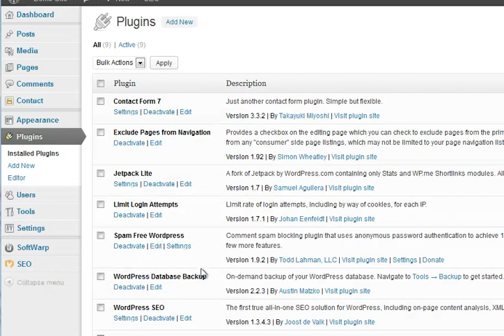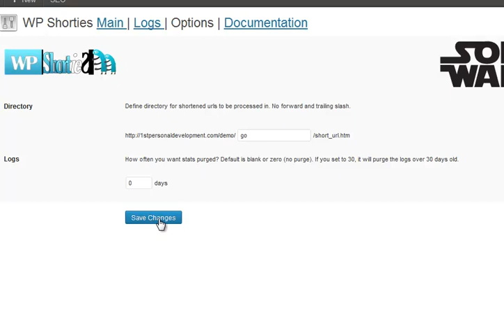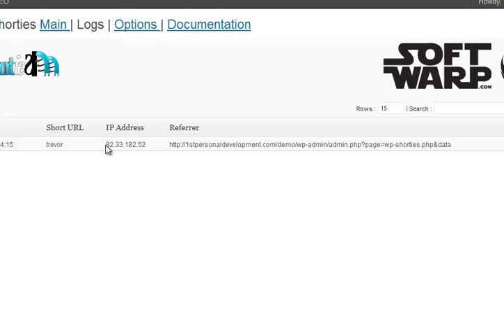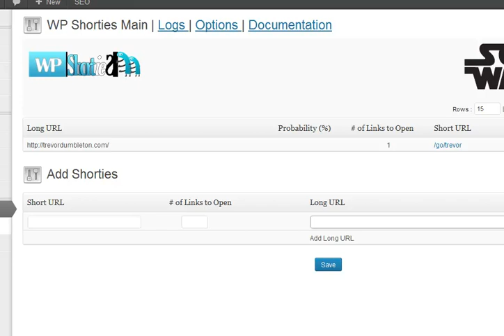How To Setup Wordpress Video Series 8/13 Changing settings for plugins, part 3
How To Setup Wordpress Video Series